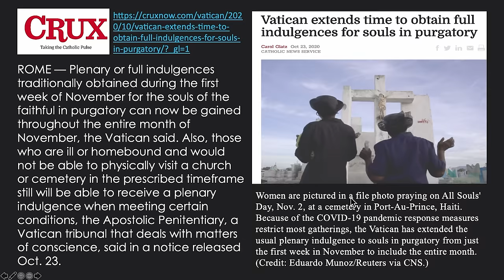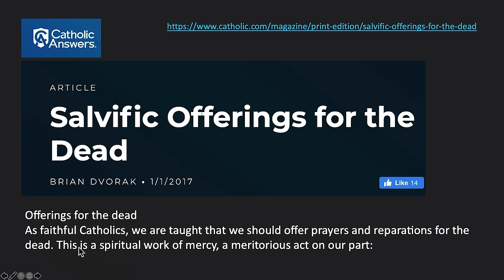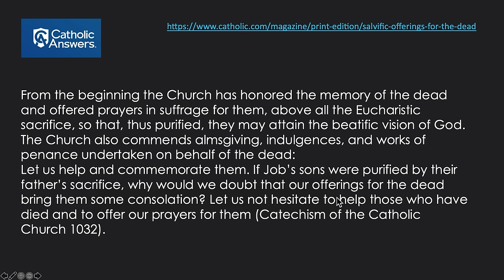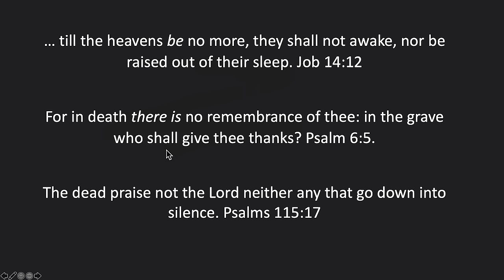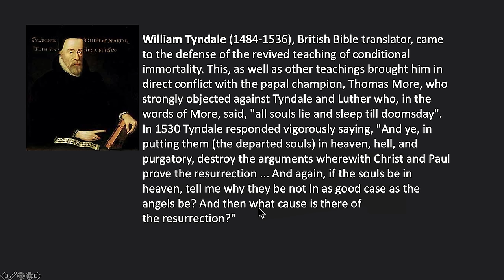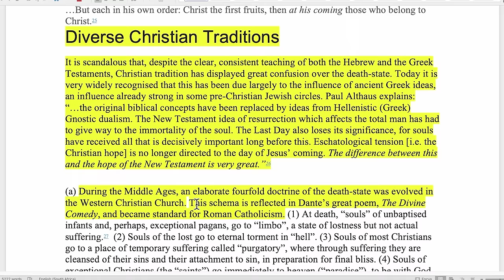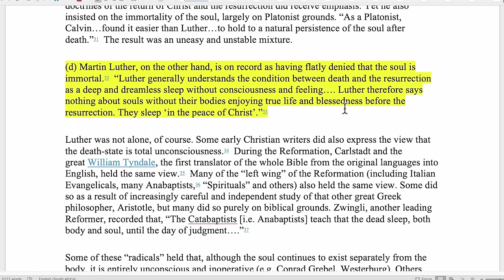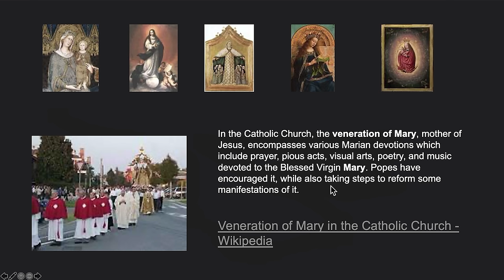Walter Veith & Martin Smith - Prayers For The Dead - What's Up Prof? 38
In Episode 38 we discuss the Roman Catholic practice of paying indulgences for the deceased in purgatory, and praying to/for them. Although it is a Catholic doctrine, many Christians are attached to modified forms of the purgatory doctrine with their view on the state of the dead, in other words their teaching on what happens when one dies.

Articles:
Salvic offerings for the dead

Vatican Extends time to obtain full indulgences for souls in purgatory